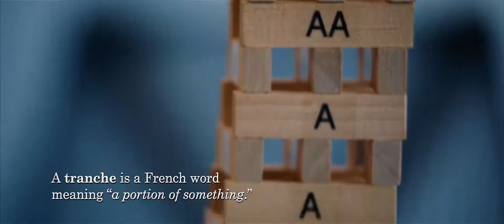The Big Short | Vennett's Pitch to Front Point Partners